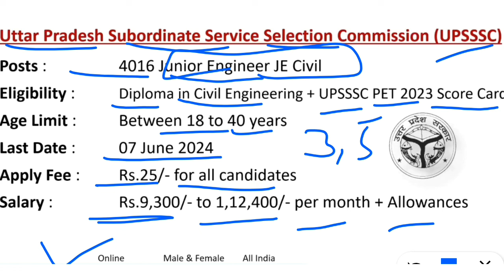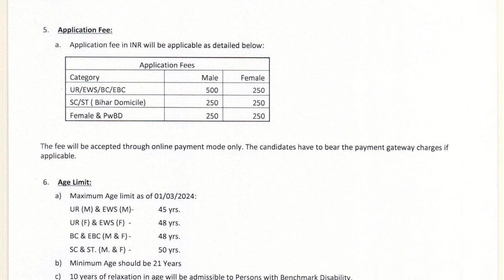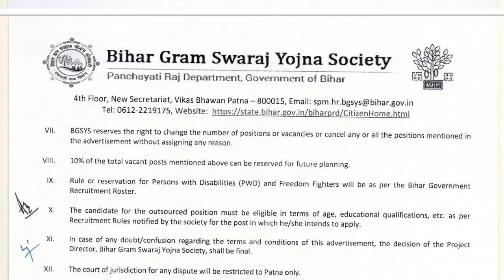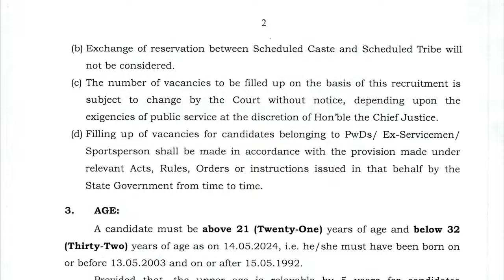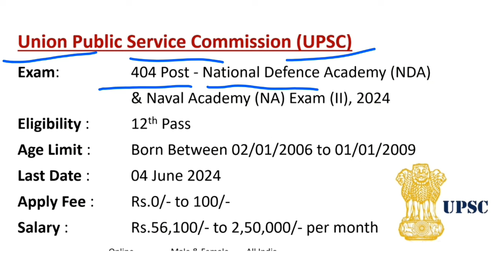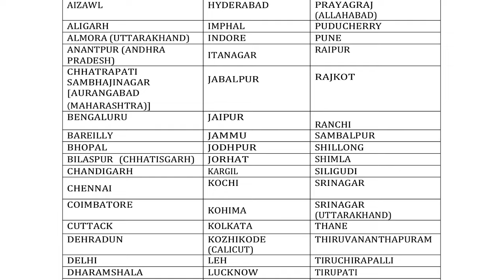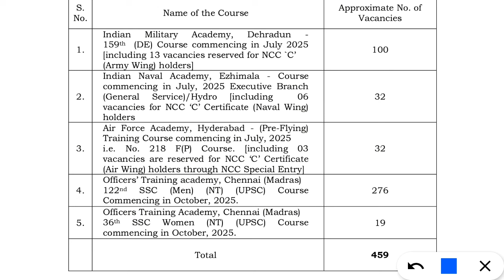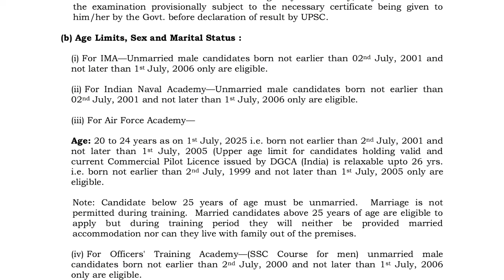Top 5 Government Job Vacancy in June 2024 | Latest Govt Jobs 2024 / Sarkari Naukri 2024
Top 5 Government Job Vacancy In June 2024 // जून 2024 की सबसे अच्छी 5 सरकारी नौकरी // New Vacancy

Department: UPSC CDS Exam II 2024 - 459 Post Notification:
Department: Indian Army 10+2 TES 52 Entry - 90 Post Notification:
Department: Orissa High Court 147 Assistant Section Officer Notification:
Apply Link: Link will be activated on 20 May 2024
Department: BGSYS Bihar Panchayati Raj Dept - 6570 Accountant cum IT Assistant Date Extended:

top 5 government jobs in india after 12th
top 5 government job vacancy in 2023
top 5 government jobs in April 2024
top 5 govt job after diploma engineering
top 5 government jobs after graduation
top 5 govt job
top five government jobs in india
top five government bank
top five government job
top 7 government jobs in India
top 7 government job in April 2024
April vacancy 2024, govt job vacancy 2024, leo April 2024, April 2024 vacancy, mp police result, new govt job, new vacancy 2024
top 5 government vacancy in June 2024

# Top5Jobs
# Top7governmentjobinjune2024